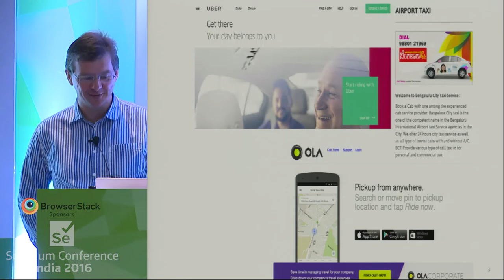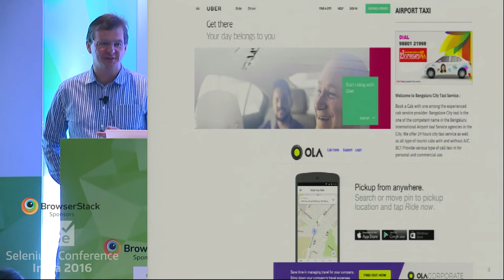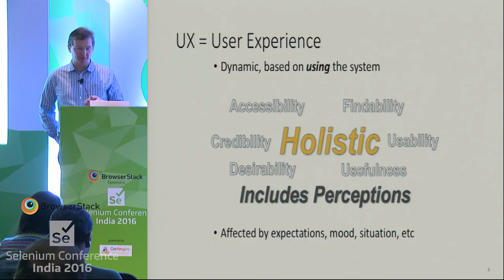Understanding UX, and approaches to measuring and testing UX by Julian at SeConf'16 India - Trailer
UX is a widely used, and sometimes abused, term that represents 'User Experience', typically across a population - for instance all the iOS users.

There are various ways to measure UX. For instance, aspects of UX can be measured digitally, for instance using web and/or mobile analytics, or inferred, for instance if an application crashes or is killed by the operating system the UX is unlikely to be positive for the user(s) who were affected. Other aspects of UX may be inferred from what people write about the app or software they're using. However what people write and what they think often differs and may conflict, so we need ways to interpret the feedback to use it appropriately and usefully. And finally for this section, what people say, do, and their facial expressions may provide further clues about their UX.

The quality of UX may significantly affect revenues for some organisations, and therefore finding ways to measure and test UX may be vital for the long terms health of the organisation and those who work for it. Bad UX is Bad Business; and conversely Good UX is Good Business.

This workshop describes the landscape of UX, including ways to measure UX and test aspects of UX. It is based on ongoing research, including interviews with various organisations, and leaders in the testing community in various countries.